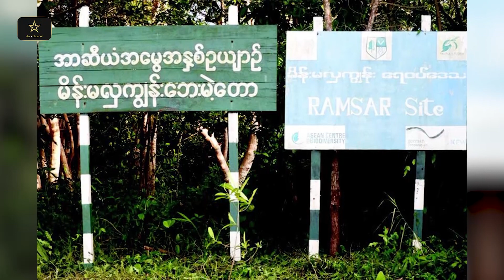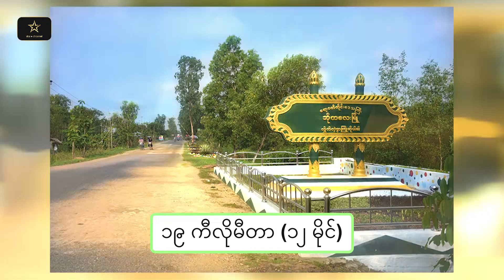ဒဏ္ဍာရီ ပုံပြင်များစွာနဲ့ မိန်းမလှကျွန်း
မြန်မာနိုင်ငံမှာ ကျွန်းတွေ များစွာရှိတဲ့အနက် ဧရာဝတီတိုင်း၊ ဘိုကလေးမြို့မှာရှိတဲ့ မိန်းမလှကျွန်းဟာလဲ တစ်ခုအပါအဝင်ဖြစ်ပါတယ်။ မိန်းမလှကျွန်းဟာ လှပတဲ့ ကျွန်းတစ်ခုဖြစ်သလို့ တောရိုင်းတိရစ္ဆာန် ဘေးမဲ့တော ဖြစ်ပါတယ်။ မိန်းမလှကျွန်း သစ်တောကြိုးဝိုင်းဟာ ဒီရေတောအမျိုးအစားဖြစ်ပြီး ၅၂.၇၉ ဧရိယာ စတုရန်းမိုင် ကျယ်ဝန်းပါတယ်။